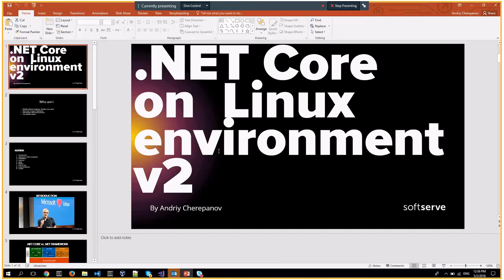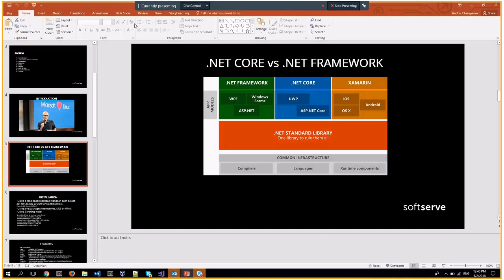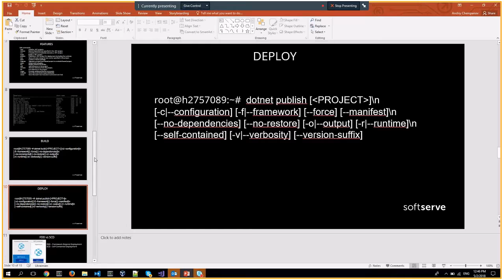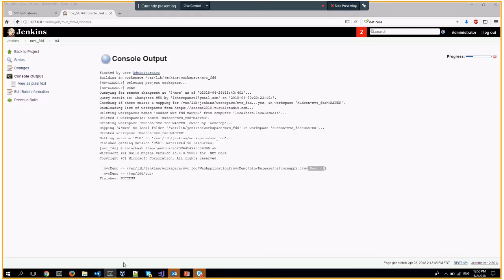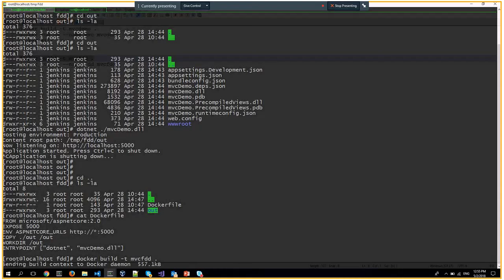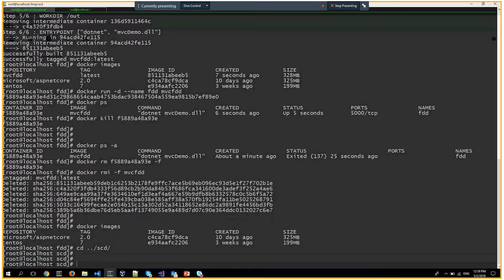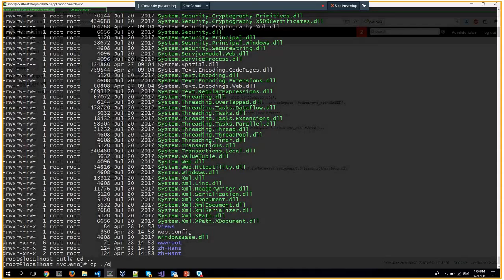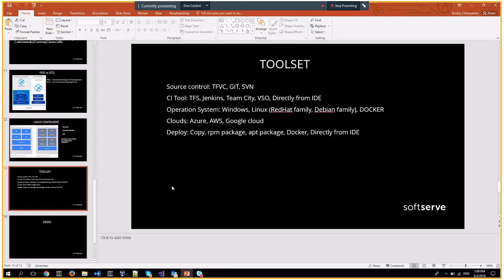.NET Applications in Linux environment by Andriy Cherepanov (Ukr)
Few months ago, i was faced with task, which contain deploying .net applications in Linux environment. During implementing this task I got a lot of new information and additional possibilities, which i tried to describe in this demo.